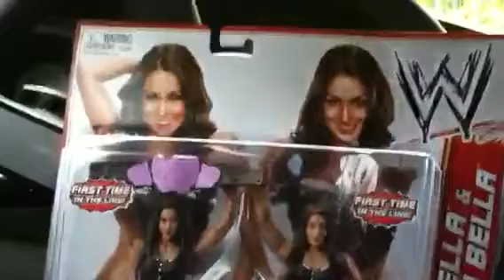700 or 750th prizes plus help on a intro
Hey Gus just letting you know I'll be doing a 700 or 750 sub contest and here's some of the prizes.